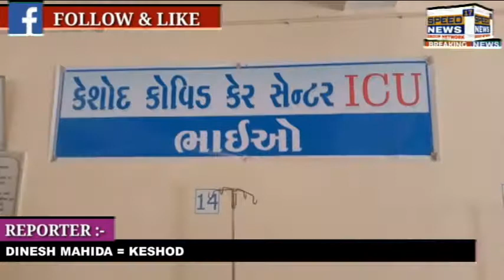JUNAGADH કેશોદમાં કોવિડ કેર સેન્ટરનો પ્રારંભ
જુનાગઢ કેશોદમાં કોવિડ કેર સેન્ટરનો પ્રારંભ

કેશોદમાં લોક ભાગીદારીથી શરૂ થયેલ ૧૦૦ બેડની સુવિધા યુક્ત કોવિડ હોસ્પિટલમાં દર્દીઓને દવાઓ ઈન્જેક્શન ઓક્સિજન સહીતની તમામ મેડીકલ સુવિધાઓ સાથે રહેવા જમવાની પણ વિનામૂલ્યે સુવિધાનો લાભ મળશે

કેશોદમાં લોકભાગીદારીથી સો બેડની સુવિધા સાથે કોવિડ કેર હોસ્પિટલનો આજે કેશોદમાં શુભારંભ કરવામાં આવ્યોછે કેશોદના પટેલ વિદ્યાર્થી
 આશ્રમ ખાતે શરૂ થયેલ કોવિડ હોસ્પિટલના શુભારંભ વખતે કેશોદના ધારાસભ્ય દેવાભાઈ માલમ નગરપાલિકા પ્રમુખ લાભુબેન પીપલીયા તથા સેવાભાવીઓ દાતાશ્રીઓની ઉપસ્થિતિમાં કોવીડકેર સેન્ટરનો શુભારંભ કરવામાં આવ્યોછે કેશોદ ખાતે શરૂ થયેલી સો બેડની કોવિડ હોસ્પિટલમાં દર્દીઓને જરૂરી દવાઓ ઈન્જેક્શન ઓક્સિજન સહીતની તમામ મેડીકલ સુવિધાઓ વિનામૂલ્યે આપવામાં આવશે સાથે દર્દીઓને રહેવા જમવાની પણ સુવિધાઓ અપાશે જરીયાતમંદ દર્દીઓને ડોકટરોના અભિપ્રાય મુજબ દાખલ કરવામાં આવશે